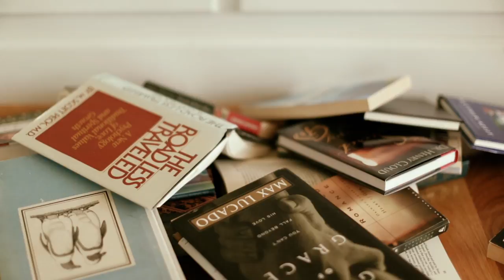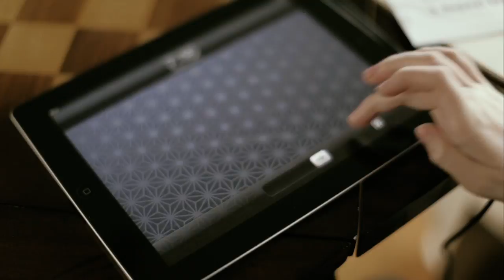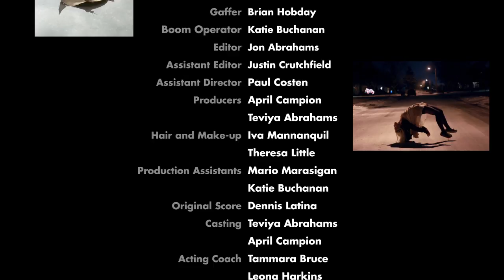WILLPower - CANON Imaginat10n Project Finalist - Director's Cut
LongLiveImagination.com
This version contains additional shots, as well as enhanced effects, color grading and score. The submission was selected as a Finalist, but did not win the top prize (All expense trip to NYC for the premiere).

This was the third straight short film from Jpixx in 2013 that was named a finalist in their respective contest - following the "Boomerang" and "Blackwind" videos.

CAST:
Will - Bailey Harkins
Dr. Scmidt - William H. Powers
Will's Mother - Kera O'Bryon
Will's Father - Paul Costen
Girl - Morgan Bruce
Girl's Father - Andrew Harmon
Mail Carrier - Brian Hobday

CREW:
Director - Jon Abrahams
Screenplay - Erman Baradi, Jon Abrahams, Teviya Abrahams
Story - Jon Abrahams, Teviya Abrahams, Erman Baradi
Art Director / Props -  Ray Buchanan, Jenny DeJaggar
Director of Photography - Jon Abrahams
Camera Operators - Paul Costen, Justin Crutchfield
Gaffer - Brian Hobday
Boom Operator - Katie Buchanan
Editor - Jon Abrahams
Assistant Editor - Justin Crutchfield
Assistant Director - Paul Costen
Producers - April Campion, Teviya Abrahams
Hair & Make-Up - Iva Mannanquil, Theresa Little
Production Assistants - Mario Marasigan, Katie Buchanan
Original Score - Dennis Latina
Casting - Teviya Abrahams, April Campion
Acting Coach - Tammara Bruce, Leona Harkins
Sound Recording - Leona Harkins
Craft Services - Teviya Abrahams
Location Manager - Andrew Harmon
Story Consultants - Shikma Gurvitz, Jessa Gaul
Visual Effects Supervisor - Jim McCullough
Visual Effects - Ignition FX, Jim McCullough, Paul Costen
Sound Design - Brady Goodman

SPECIAL THANKS:
Grubbs Family
Twist Salon

Jpixx Films 2013